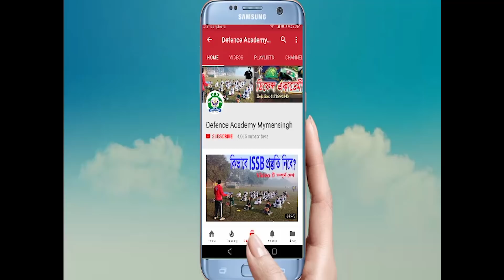How to be a Pilot in Bangladesh কিভাবে পাইলট হওয়া যায় বিস্তারিত By Kazi Mahbubzaman Obin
আকাশ জয়ের স্বপ্ন দেখেছে এমন অনেকেই আছে যারা জানেনা কিভাবে  তা সম্ভব । হ্যাঁ বলছি পাইলট হওয়া যাদের স্বপ্ন তাদের কথা।
বাংলাদেশ বিমানবাহিনীতে যোগদিয়ে তুমিও পারও তোমার সেই সপ্নকে পূরণ করতে।
বাংলাদেশ বিমানবাহিনী পাইলট/ অফিসার ক্যাডেট এর সার্কুলার নিয়মিত প্রকাশিত হয়ে থাকে । বিস্তারিত জানা যাবে এই Tutorial থেকে । HSC পরীক্ষার্থীরাও আবেদন করতে পারে  ।
 আর তাই ভিডিও টি সম্পুর্ন দেখবে , পুর্ণ প্রস্তুতি ও সঠিক গাইড লাইন ছাড়া ডিফেন্স এ চান্স পাওয়া সম্ভব নয় , আর তাই দেশের একমাত্র full time ISSB/ ডিফেন্স ট্রেইনার হিসেবে মনে প্রাণে চাই, সবাই সঠিক তথ্যটি জানুক। আশা করি এই টিউটোরিয়ালের মাধ্যমে অনেক গাইডলাইন পাবে নতুনরা।

বাংলাদেশের একমাত্র পুনাঙ্গ ডিফেন্স Train up Institution ডিফেন্স একডেমী, ময়মনসিংহ , ISSB এর Complete প্রস্ততির জন্য বাংলাদেশে ডিফেন্স একডেমীর বিকল্প নেই ।
ফেসবুক লিঙ্কঃ
ডিফেন্স একাডেমী আইডিঃ

অন্য কোথাও ISSB প্রস্তুতি নিয়ে তোমার মুল্যবান সময় ,অর্থ ও সম্ভাবনা নষ্ট কোরো না । কারন ISSB প্রস্তুতি মানেই ডিফেন্স একাডেমী ।
ISSB প্রস্তুতির জন্য ডিফেন্স একাডেমী ময়মনসিংহ

-যোগাযোগ :
ডিফেন্স একাডেমী
৯, শ্যামাচরন রায় রোড , ময়মনসিংহ

কমিশন্ড আফিসার এ আবেদন এর যোগ্যতা লং কোর্স এর জন্যঃ
আর্মি=SSC & HSC এর যে কোন এক টিতে GPA 5 এবং অন্য টিতে 4.5,বয়সঃ১৭-২১,উচ্চতা ছেলেঃ৫'৪"
মেয়েঃ৫'২"

এয়ারফোর্স_নেভী=SSC & HSC:4.5 &4.5 বয়সঃ১৬.৫-২১,উচ্চতা ছেলেঃ৫'৪"
মেয়েঃ৫'২"

আর্মি_নেভী_এয়ারফোর্স এর রিটেন উত্তীর্ণদের ISSB ব্যাচ এ ভর্তি চলছে ।
দূরবর্তী_শিক্ষার্থীদের_জন্য_বিশেষ_ব্যাবস্থা
(আবাসিক সুবিধা রয়েছে )
প্রিলি_রিটেন_ISSB_সহ_নতুন_ব্যাচ_এ_ভর্তি_চলছে

( এছাড়াও রয়েছে সৈনিক / নাবিক / বিমান সেনা নিয়োগের শর্ট কোর্স, সৈনিক,নাবিক ও বিমানসেনা তে আবেদন এর যোগ্যতা SSC GPA 3.00, )

এক্সক্লুসিভ
বাংলাদেশে এই প্রথম
ISSB_রিটেন_প্রিলিমিনারি_গাইড
যারা কমিশন্ড অফিসার হিসাবে যোগ দিতে চাও তাদের জন্য ফাইটার্স গাইড ।
( স্বল্প সময়ে প্রস্তুতির জন্য )
ISSB প্রস্তুতির জন্য ফাইটার্স" ISSB গাইড
বাংলাদেশে একমাত্র Complete আই এস এস বি গাইড
এছাড়াও রয়েছে প্রিলি. ও রিটেন গাইড

Bangladesh airforce job circular
bangladesh airforce officer exam
bangladesh airforce academy
bangladesh naval academy
bangladesh airforce 81 bafa course exam
bangladesh navy circular
issb bangladesh
bangladesh navy sailors exam preparation
বাংলাদেশ বিমানবাহিনী ভর্তি পরিক্ষা প্রস্তুতি
বাংলাদেশ বিমান বাহিনী নিয়োগ
বাংলাদেশ সামরিক বাহিনীতে নিয়োগ
how to be a airforce pilot
how to be a airforce officer
bangladesh airforce videos
join bangladesh airforce
bangladesh biman bahini
bangladesh biman job circular
issb iq test
issb ppdt test
how to get issb green card
issb test videos bangladesh
issb practice videos
আর্মি নেভী এয়ারফোর্স আইএসএসবি পরীক্ষা
আইএসএসবি পরিক্ষার দলগত আলোচানা
ISSB Group Discussion exam details
ISSB Best Choaching
ISSB Guideline and Training Institution
Army navy air force viva exam
army navy air force medical test
issb iq test
ISSB PGT HGT CT PAT TEST BD
bangladesh airforce issb